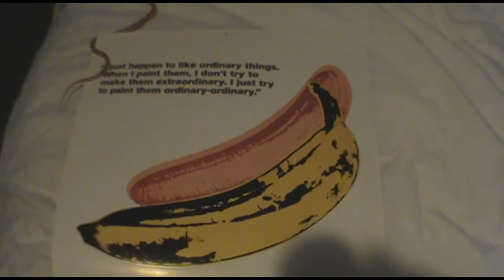Baby Corn Snake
The greatest gift a young boy could have.